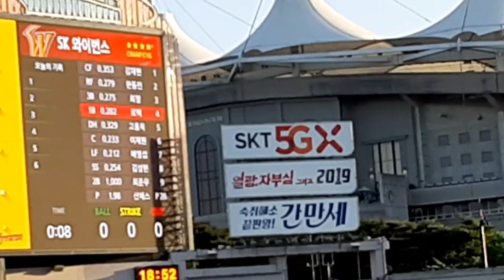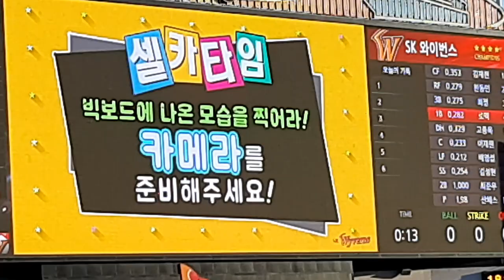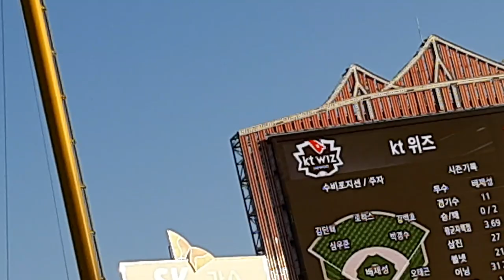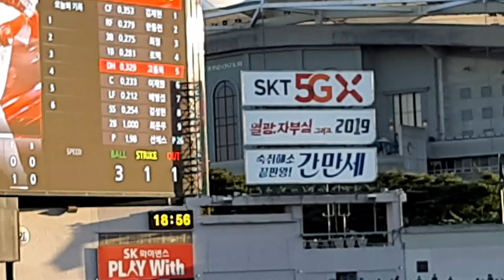문학 야구장에 가보았나요?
(스쿨데이 행사 참여)
- 셀카타임 이벤트
- 문학 야구장
- SK 대 KT 경기
- 결과 : SK가 1 대 0 으로 승리